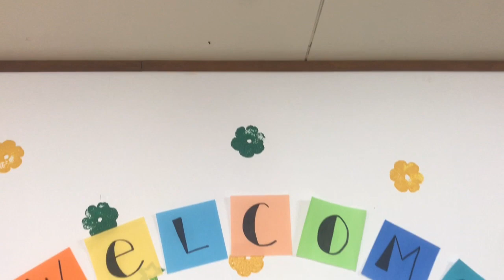MAMA'S HERE!!! | ANVYsyosang Vlog 34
What a great way to start my 2020 😊 I welcomed my mom here in Japan!!! Finally we did it! After our first application got denied, God is good! He knows the perfect time for everything!!! Mama was able to visit me even before the spread of the infectious coronavirus in several cities of Japan. Lucky or blessed? 😊❤